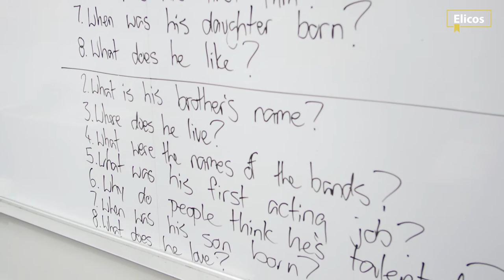Elicos Testimonial - French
ELICOS (English Language Intensive Courses for Overseas Students) Malaysia is an English as a second language school from Australia and is the first centre to operate outside of the country. Designed for the Australian education system, ELICOS has been developed to allow non-native English speakers (ESL) to enhance their English for their work, travel or study. Our English Courses are designed to give students the confidence to communicate effectively in real-life situations. The course provides a balanced programme, focusing on the skills of speaking, listening, reading and writing, whilst covering essential grammar, vocabulary, pronunciation, idioms and colloquial language. In addition, Elicos has a strong focus on the IELTS exam, as the preparation for the challenging exam starts from the lower levels, accompanied with conversation classes and daily computer lab sessions. An active learning approach is always taken to ensure classes are lively and interactive and to continually challenge students. Additionally, our classrooms are equipped with the latest in technology to provide students with various learning methods and tools.